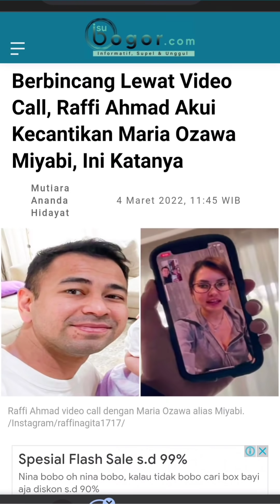BLAK2AN SAAT VCALL, RAFFI UNDANG MIYABI /MARIA OZAWA KE ANDARA, TANGGAPAN NAGITA BIKIN RAFFI NGAKAK!